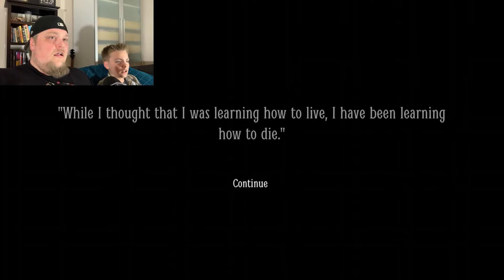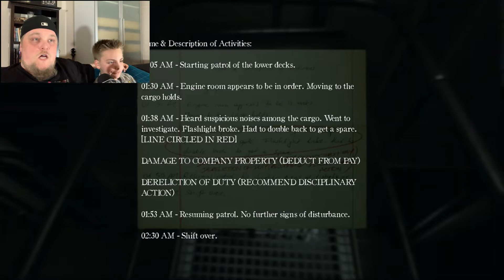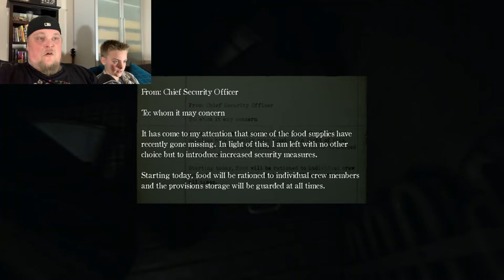I WANT OFF THIS BLOODY SHIP! | Layers of Fear 2 | Walkthrough Gameplay PART3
I WANT OFF THIS BLOODY SHIP!
We continue the journey through the dark and creepy world of Layers of Fear.
act 1 the unmooring / act 2 the hunt